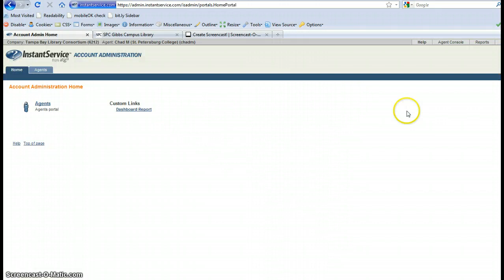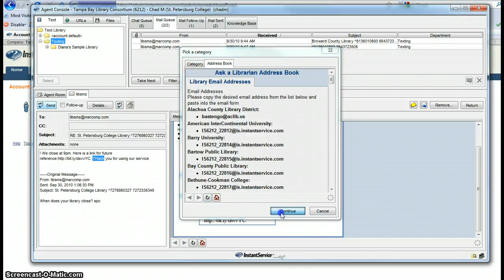Ask-a-Librarian Texting Service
How to reply to a text message in Instant Service.